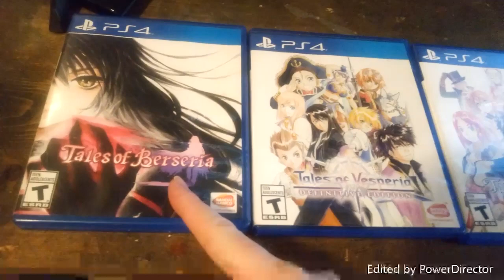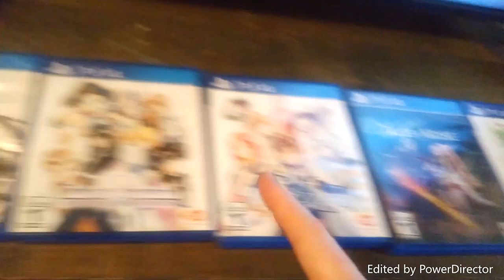My Favorite RPG's On PlayStation 4 Part 2 Tales Of Series